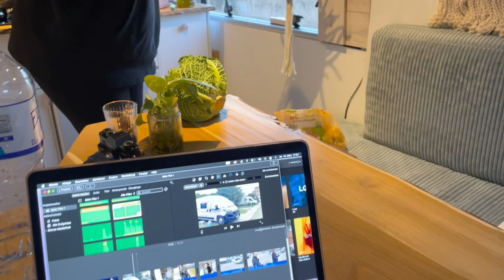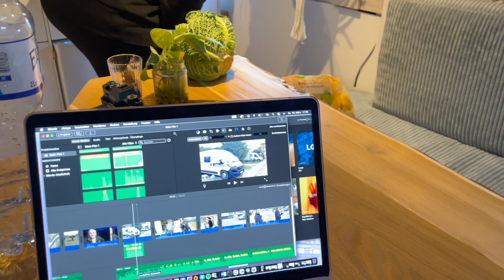Atemberaubende Natur, Flamingos, Pelikane und wie wir mit unseren Ängsten auf Reisen umgehen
Wir sind endlich in Griechenland angekommen und haben eine turbulente erste Woche hinter uns!